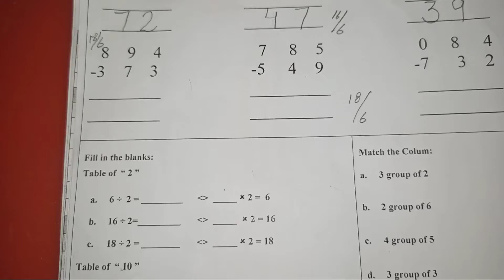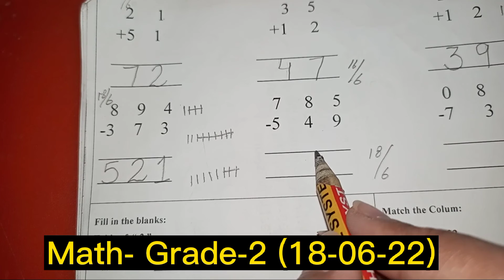Lecture.5 Math| Grade.2 (18-6-22) Leads School Daska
(18-6-22)

Video Lecture of all  Subjects (Summer Vacation)  .
Leads Daska Creation.